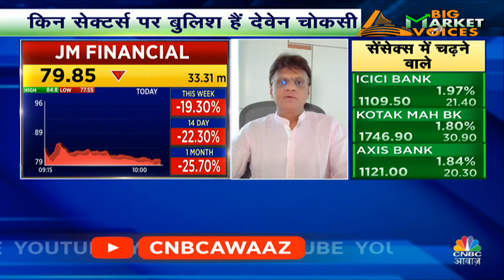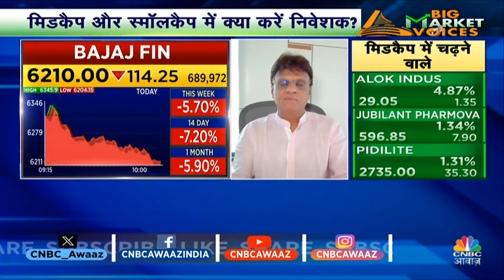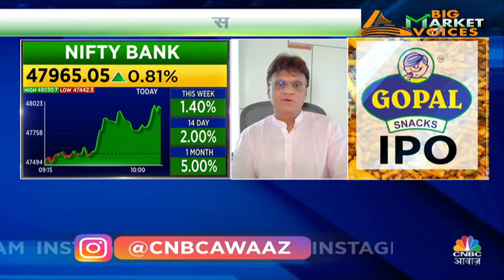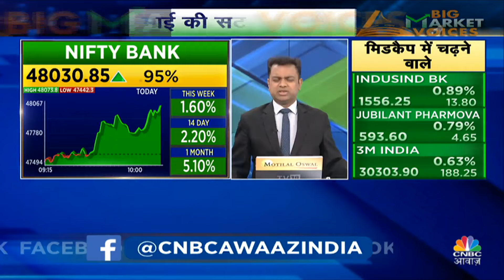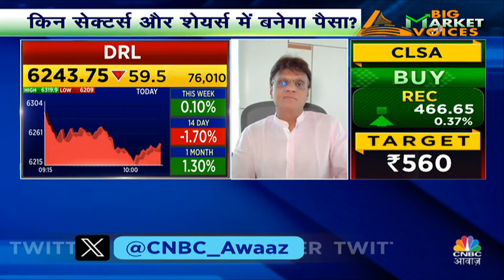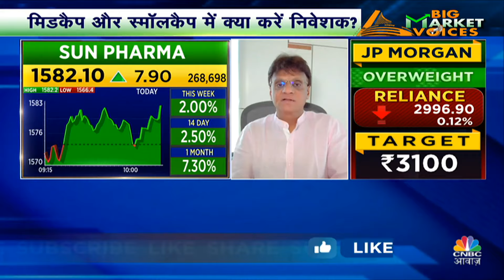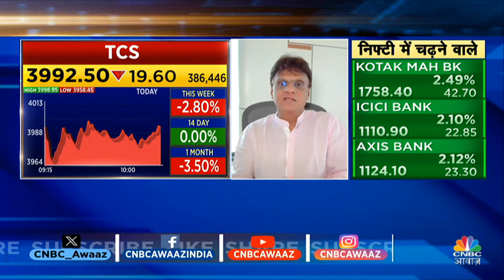RBI’s Action On NBFCs Impact LIVE | RBI के इस Action से टूट जाएंगे ये सारे Stocks? | Deven Choksey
RBI’s Action On NBFCs Impact LIVE | RBI के इस Action से टूट जाएंगे ये सारे Stocks? Deven Choksey की जानें इस मार्केट पर क्या है राय. जानें किन Levels पर करना चाहिए आपको खरीदारी और क्या है Target price, साथ ही जानें RBI की सख्ती पर क्या है कहना. देखें वीडियो.

n18oc_business